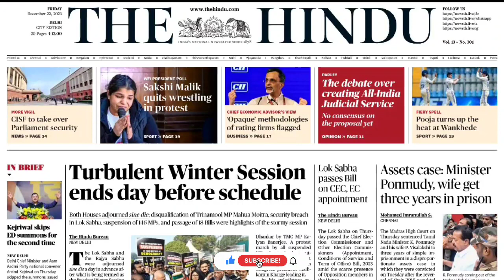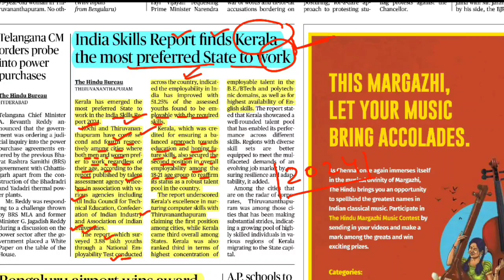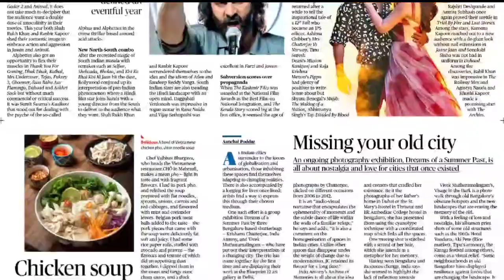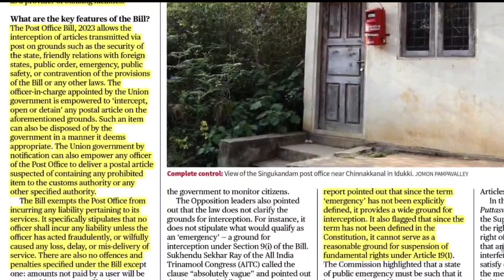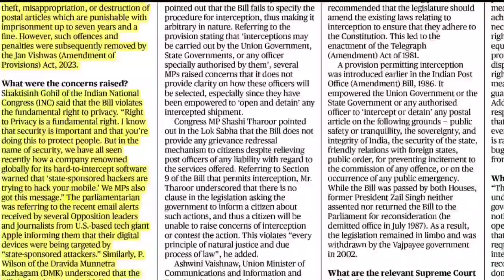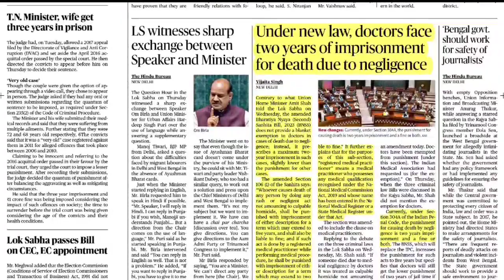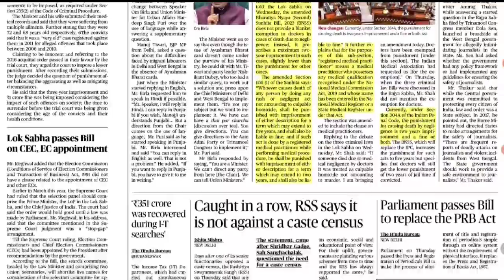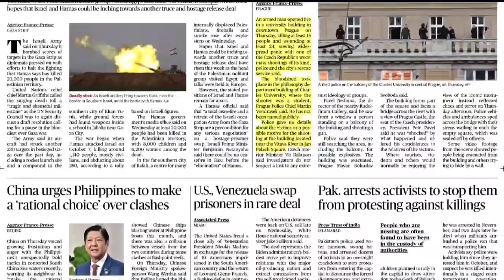The Hindu Newspapers Analysis by Pradhum Kumar || 22 December 2023 || The Study Tech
The Hindu Newspaper Analysisby the Pradhum kumar and Static GKs MCQ-based Question

Support me as well guy I need your lot of support.

• Objective Question
• Exam Preparation